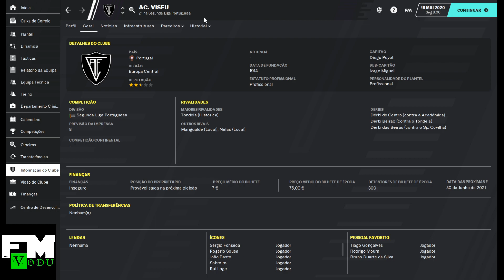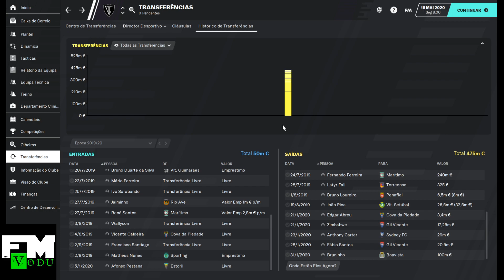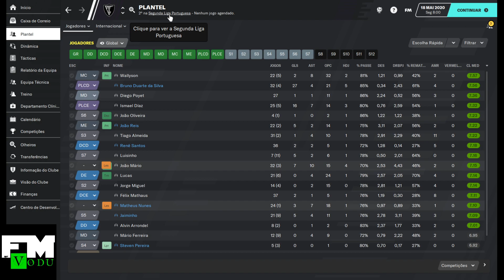FM2020 Ac.Viseu 1ep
Save Académico de Viseu Episódio 1
◄TÁTICAS FM2020►

◄FM2020►